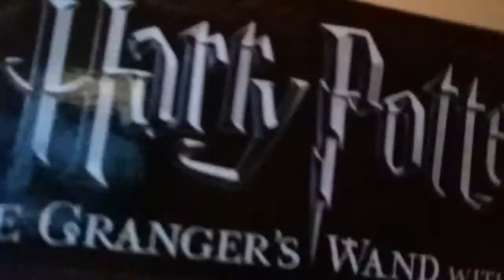First vlog without my little sister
Grate